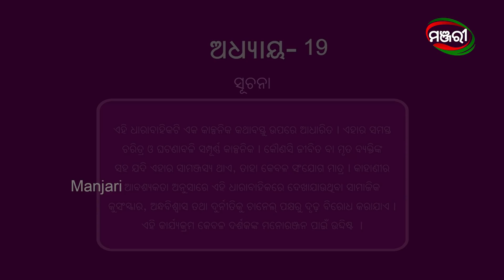Nananda Putuli | Episode 019 | ManjariTV | Odisha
Anu asks Prapti why she lied to everyone. Bijay and his family decide to pay Prapti a visit.
Cast -

Biswadeep Das, Cookies Swain, Puspa Panda, Shelly Mishra, Prativa Behera, Subhashree Pradhan, Snigdha Rani Singh, Pravati Sahoo, Purnendu Dutta, Bandana Mohapatra, Dipesh, Gopal

Credits :
Director - Bapi Biswala
Production House - Silvertone Entertainment
Story & Screenplay - Abhijit Shende
Lyrics & Dialogues - Dr. Nirmal Nayak
Title Music - Ratikant Satpathy
Manjari Creative Team - Sriharsha Purohit, Gargi Mohanty, Punit Raj
Director of Photography – Dhrubananda Panda
Chief Asst. Director – Deepak
Asst. Director – Sushanta
Editor – Prem Kumar Mohapatra
Asst. Editor – Anubhav Sahoo
Art Director – Niabarana Sarangi
Costume – Rabichandra Patra
Sound – Abhiram
Makeup – Santanu